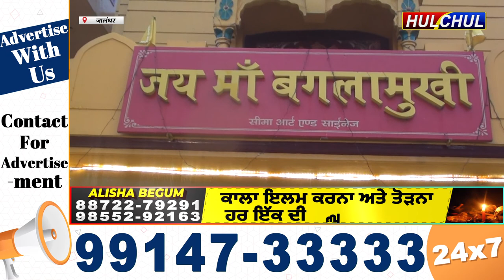Hulchul TV :नवजीत भारद्वाज की अध्यक्षता में साप्ताहिक मां बगलामुखी हवन यज्ञ